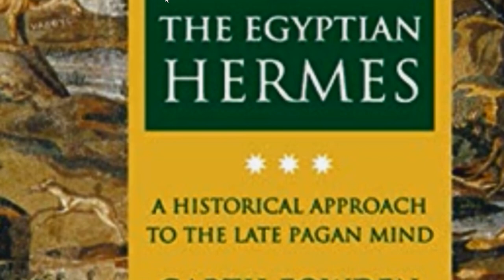Ancient Wisdom with Dr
Basic Texts for Study:

Post-Hellenistic Philosophy: A Study of its Development from the Stoics to Origen by George Boys-Stones

"Tatian, Celsus, and Christianity as "Barbarian Philosophy" in the Late Second Century" by Matthew R Crawford

Diogenes Laertius-Lives of Eminent Philosophers Books I-V (LCL); translated by R.D. Hicks- especially introduction

Philo-Vol. VI: On Abraham, On Joseph, On Moses (LCL); translated by F.H. Colson

Alien Wisdom: The Limits of Hellenism by Arnauldo Momigliano